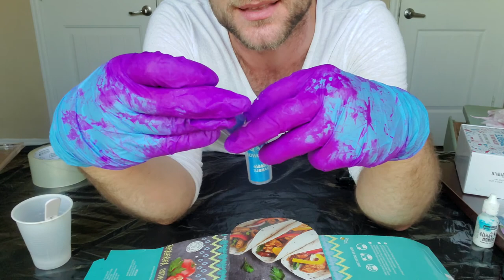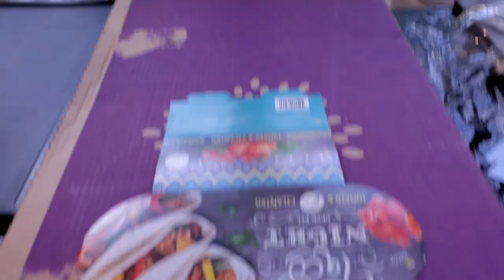Giving Epoxy Resin a Much Needed Massage! LOL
I was half asleep, and my mind was wandering into resin art. Dream-Me was giving a mold full of resin a massage! So here we go! LOL

If you're interested in seeing my interpretation of this art piece stick around! I'll be posting it soon, explaining what I feel the message behind this piece is! Yes, it may just be a little resin piece, but all art comes to us with a message, and I am here to share mine!

Products I'm using:

Resin
Culture Cast by Counter Culture DIY

Molds by Webake

Ink by Let's Resin & Piñata (I used 2 kinds in the video)
Let's Resin Alcohol Ink
Piñata Alcohol Ink

Micas by Dibble Dabble

Heat Gun by Homidic (when you search this it will try to autocorrect it to "Homedics," but I SWEAR mine says "Homidic" in pretty cursive letters right on the thing! lol

If any of these links don't work just search the item and brand name, and you'll find them! If not you'll find something similar!

I'll be setting up an Etsy store soon! I'm a little wary because I am not trying to be in competition with the people on here who have taught me how to do what I'm doing, but at the same time I CANNOT afford to continue doing resin without making money off it. It's CRAZY expensive. I will soon be trying out some original ideas that I haven't seen done anywhere so my products will differ from the ones available, and I can stay comfortably in my own lane. If you're interested in purchasing any of my pieces now though, feel free to hit me up on Instagram (link below), and I'd be more than happy to discuss pricing!

Make sure you check me out on Instagram & Snapchat! My name everywhere is @selispeks, and I'm always down to chat! ❤️

Artsy Madwoman
Marina Sharp
Pouring Your heart Out
Positive Couple
Art Resin (they have a RAD channel with lots of how to videos)
and there are so many more! I'll try to add more to the list, but I'm making no promises lol

Thank you so much for being here with me, my internet family and friends!!! ❤️❤️❤️